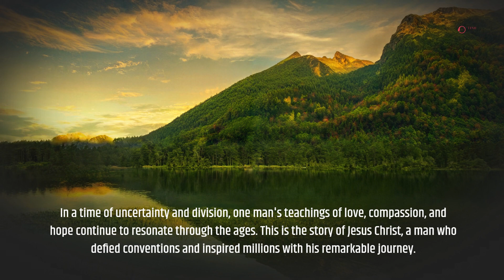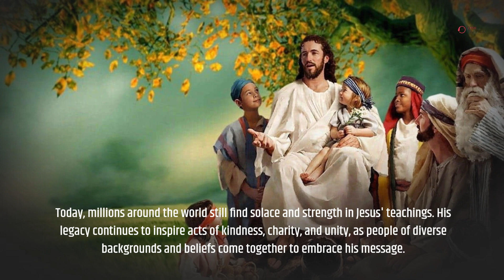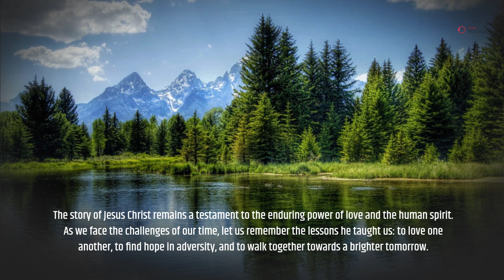Journey of Hope: The Life and Teachings of Jesus Christ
In this video, we are sharing the Journey of Hope: The Life and Teachings of Jesus Christ. This video is a fascinating look at the life and teachings of Jesus Christ, and is sure to inspire you!

Whether you're a believer or not, this video is worth watching. It'll give you a greater understanding of the life and teachings of Jesus Christ, and may help you to make a difference in the world. I hope you enjoy this video!